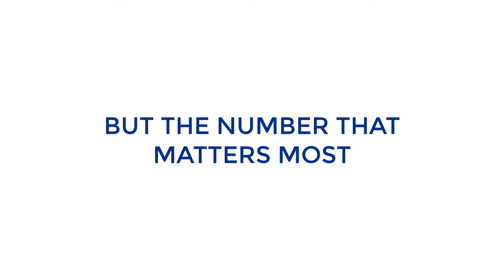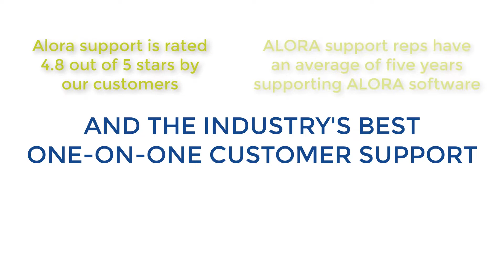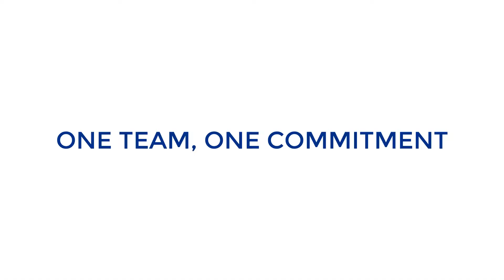ALORA Home Health Software Customer Support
presents an overview video of our one-on-one support.

Alora Home Health Software serves thousands of caregivers every day, with an all-in-one solution built for the workflow of both skilled and non-skilled care agencies. With features like integrated EVV, offline charting, Covid screening, and the ability to serve multiple business lines, Alora is the smart choice for forward-thinking Home Health Care agencies. It begins with our commitment to put agencies first, providing phenomenal one on one support to our valued customers.

ALORA was awarded easiest to use and recognized for outstanding customer support in Software Advice's Reviewer's Choice awards. ALORA has been rated 4.8 out of 5 stars by our customers, and our staff have an average of 5+ years in home health software support , as well as more than a decade's worth of knowledge in the homecare industry.